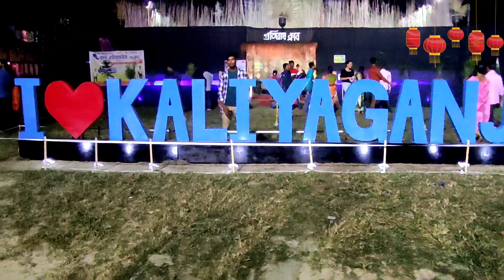kali puja 2021//kaliyaganj Raiganj Uttar Dinajpur Kali Puja#kaliyaganjkalipuja#raiganj#kalipuja2021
kaliyaganj কালীপুজো 2021 part 2 vedio এ মাধ্যমে তুলে ধরার চেষ্টা করা হলো।  part 1 vedio দেখেননি কানা পাঠান ভিডিওটি palylist গিয়ে দেখতে দেখতে পারেন।